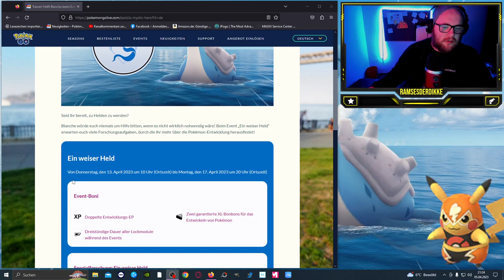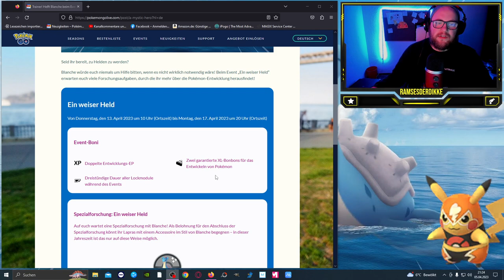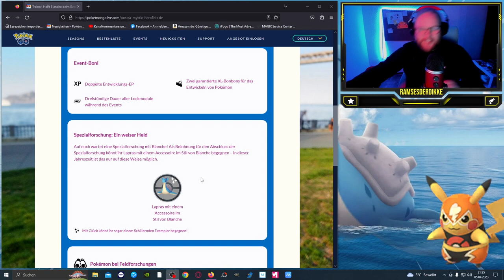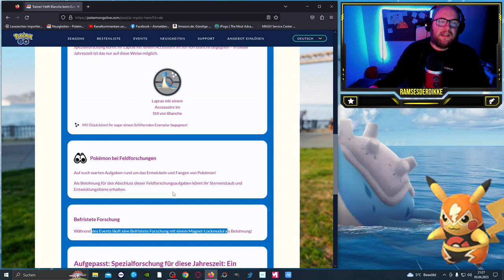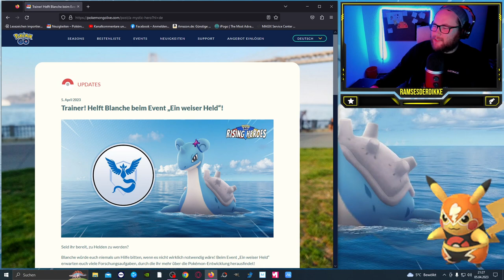Ein weiser Held Event mit Blanche & Lapras | Pokémon GO Deutsch # 2415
GUMMA !!!

Mein Trainer Code : 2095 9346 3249